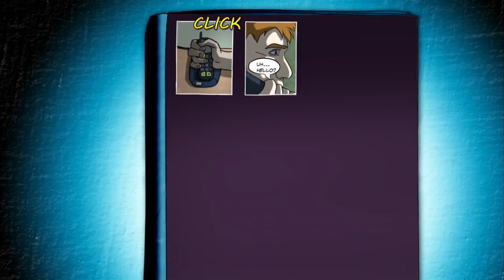Demetrios - The BIG Cynical Adventure Gameplay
The Journey of an Idiot. 8 to 12 hours of fun!